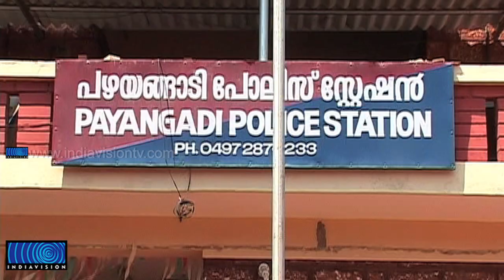Sand mining destroys Puthiyangadi sea shore, Kannur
മണല്‍ക്കടത്ത് രൂക്ഷമായതോടെ കണ്ണൂര്‍ പുതിയങ്ങാടി കടല്‍ത്തീരം മൃതാവസ്ഥയിലാണ്. ഈ മേഖലയിലെ
ഭൂരിഭാഗം പേരുടെയും എതിര്‍പ്പിനെ വകവയ്ക്കാതെ മണല്‍മാഫിയക്കെതിരെ ജീവന്മരണ പോരാട്ടം നടത്തുകയാണ് ഒരു സ്ത്രീ